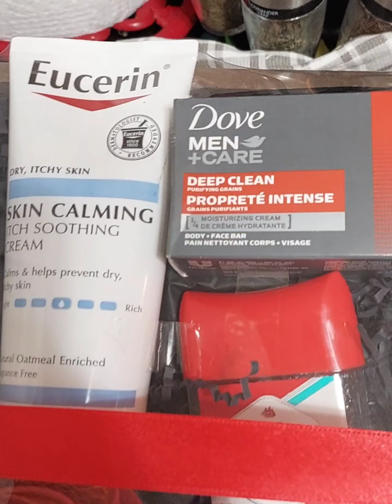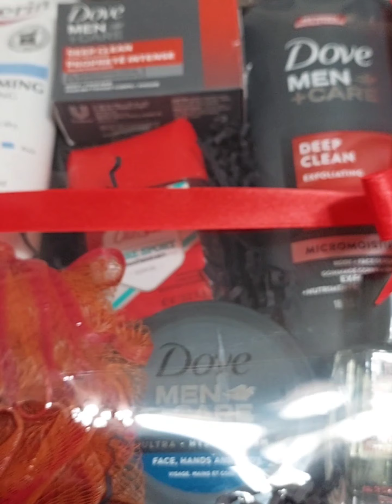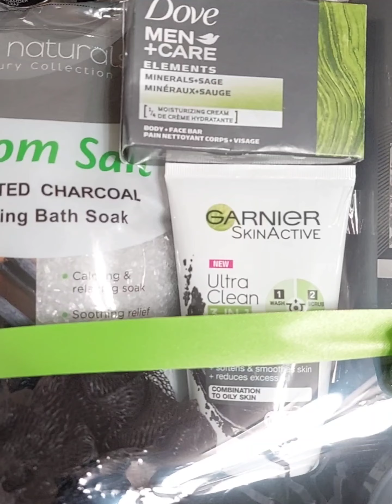Father's day gift baskets. Dove , Hemp and slippers . 4 different colors.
Father's day gift baskets.  inspired by @birthingbosseswithfelicia9083 .